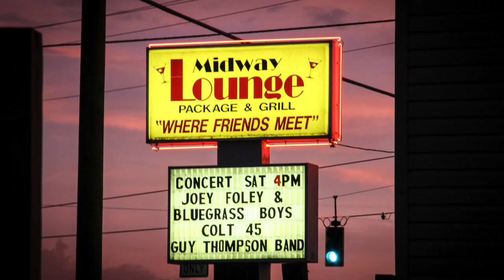Guy-Thompson Band LIVE "Empty Bottle of Wine"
Guy-Thompson Band LIVE
Song: "Empty Bottle of Wine"
7/26/2014